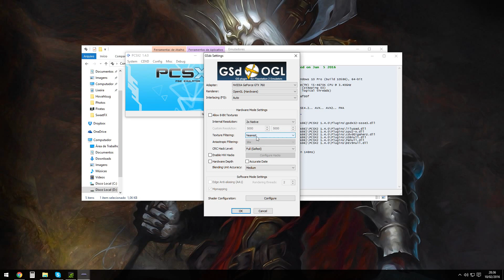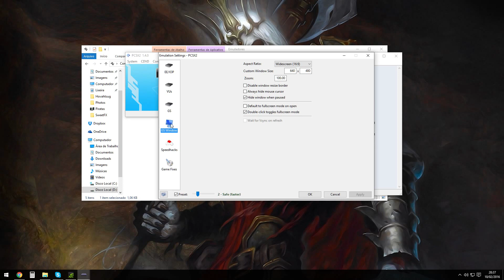Quick Tutorial for PCSX2 1.4.0 [HD]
*Credits & Thanks:
- To PCSX2 creators

*PS
- If you have any doubts, let me know
- English is not my native language, so sorry for my english.